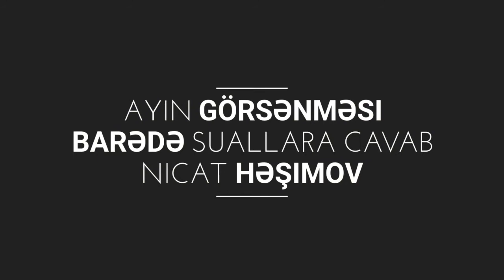Ayın görsənməsi barədə suallara cavab. - Nicat Həşimov